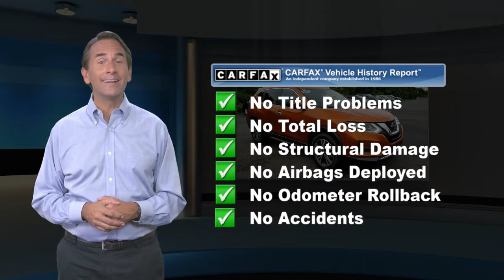Used 2019 Nissan Rogue SV, Langhorne, PA 2004536A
Welcome to ReedmanToll Auto World, Langhorne, PA. EVERY VEHICLE PURCHASED AT REEDMANTOLL COMES WITH A 2 YEAR MAINTENANCE PLAN! We treat the needs of each individual customer with paramount concern. We know that you have high expectations, and as a car dealer we enjoy the challenge of meeting and exceeding those standards each and every time. Allow us to demonstrate our commitment to excellence! 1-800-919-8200 ; Off-road or on the street, this Nissan Rogue SV handles with ease. Outstanding fuel economy and sleek styling are two great reasons to consider this Nissan Rogue. Take home this 2019 Nissan Rogue SV and enjoy the safety and added performance of AWD. Surprising quality accompanied by a high level of performance...this Monarch Orange Metallic on Black Nissan Rogue SV could end up being the perfect match for you. While every reasonable effort is made to ensure the accuracy of this information, we are not responsible for any errors or omissions contained in these pages. Please verify any information in question with dealer.

[RLVID:75032:45f953aebb7d6d6e:84023a8cf13d570d:1]